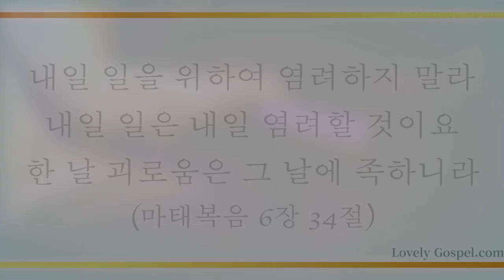그 누가 나의 괴롬 알며 (Nobody Knows the Trouble I've Seen, 372장) - 주디박 콰르텟 (Judy Park Quartet)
'그러므로 내일 일을 위하여 염려하지 말라 내일 일은 내일 염려할 것이요 한 날 괴로움은 그 날에 족하니라'(마6:34)

'수고하고 무거운 짐 진 자들아 다 내게로 오라 내가 너희를 쉬게 하리라'(마11:28)

생각을 틈타 염려와 걱정과 불안과 근심을 마음에 집어넣어 우는 사자와 같이 우리를 삼키려는(베전5:8) 사단의 계략을 권세 있는 예수 그리스도 그 이름으로 반드시 꺾고 평강과 은혜와 축복과 최후의 승리를 누리게 하신 성령의 권세에 감사하며 이 찬양 바칩니다. 아멘!

이번 주 167번째 찬송 곡으로  주디박 콰르텟(Judy Park Quartet - vocal 박주현, piano 김윤곤, bass 이건승, drums 서용규)의 '그 누가 나의 괴롬 알며-372장’ 들려 드립니다.